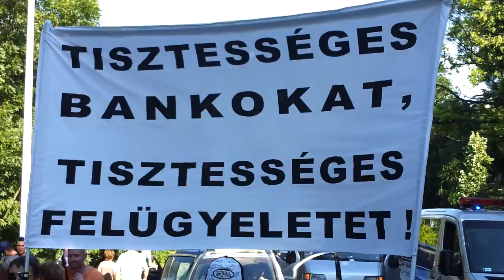26/20 - 2013.07.04 A KÚRIA TÖKETLENKEDÉSE ÉS A HAZAÁRULÓ MEGLÁTOGATÁSA